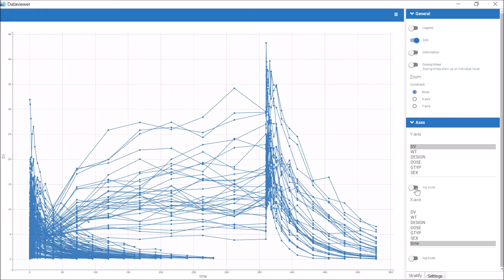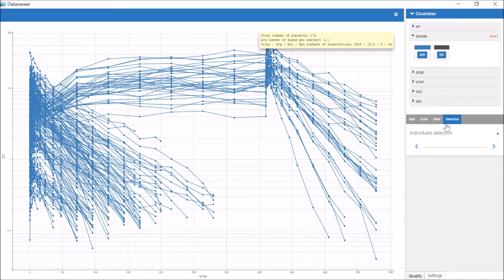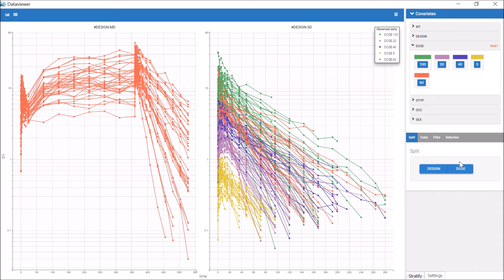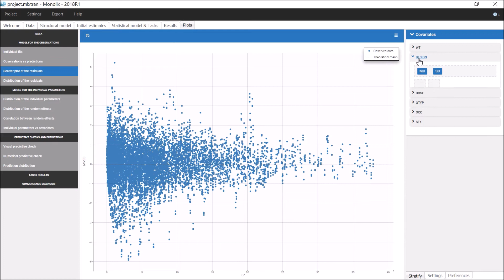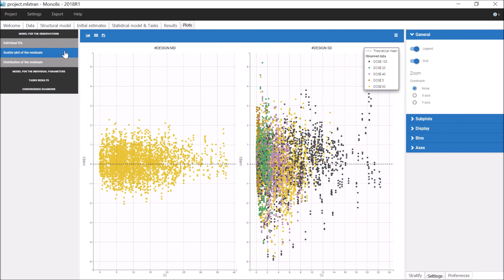Feature of the week #03: Stratifying plots for data exploration and model diagnosis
In Monolix and Datxplore, the plots can now be stratified with covariates. This video shows how to use this great new feature to easily explore your dataset and get more information from your model diagnostic plots.